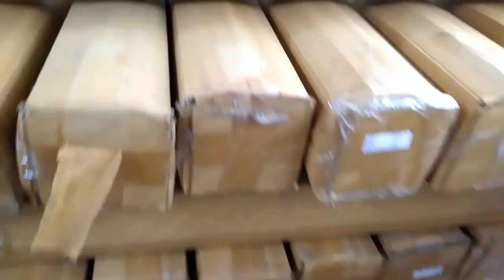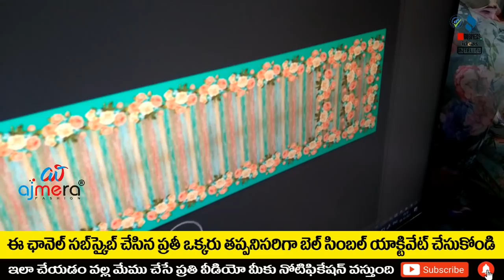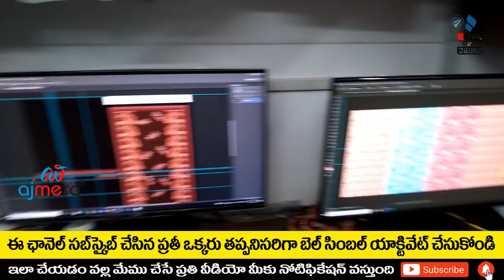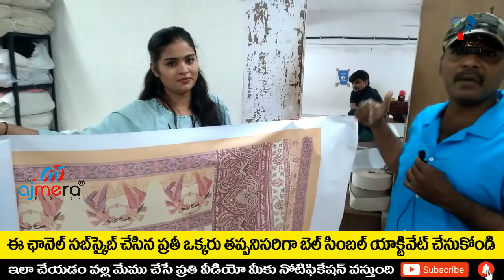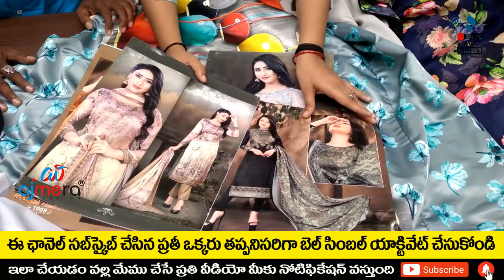బిజినెస్ ! Small business ideas! New business idea's! business ideas ! Low Investment Business Idea